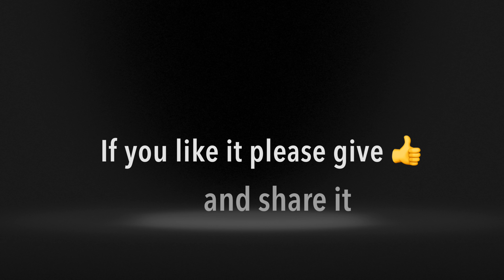Xiaomi Redmi 2 Screen Replacement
Removing the broken screen on your Xiaomi Redmi 2 to install a completely new one that allows you to function properly.

Important note: In this repair will have to replace both the LCD and the touch as the spare brings both without possibility of being separated.

You need to do this repair when:

The LCD does not produce sharp images or realistic color
The touch has problems responding to our touch
Screen does not turn on and stays black
The glass is broken, being very uncomfortable and even harmful in use

In order to give back any mobile phone its original structure and quality, it is necessary to use original pieces of such model in its repair.